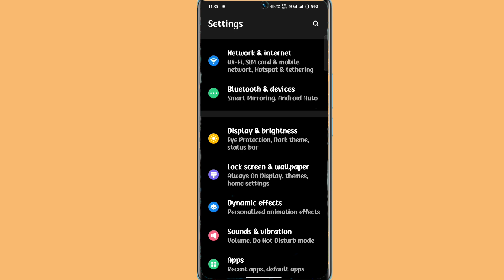vivo v30 pro lock screen par appna name kaise likhe | set name on lock screen vivo v30 pro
How To Vivo V30 Pro Lock Screen Name
Vivo V30 Pro Lock Screen Pr Apna Name Kaise Lekhe
How To Write Name Lock Screen Display  Vivo V30 Pro
Vivo V30 Pro Lock Screen Name

My Camera

My Trypod
My Light